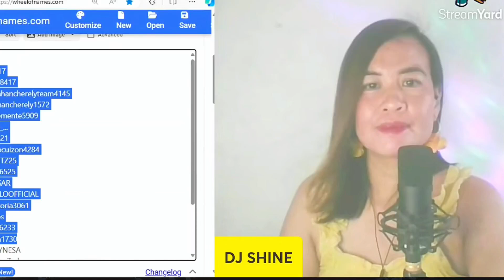USAPANG POCKETBOOK RELATE KA BA?